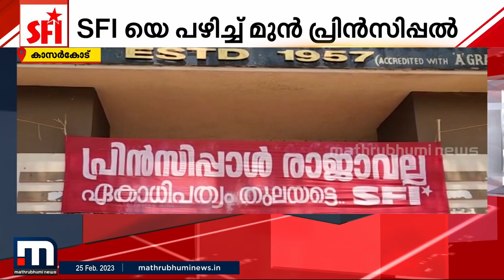SFIയെ പഴിച്ച് കാസർകോട് ​ഗവൺമെന്റ് കോളേജ് മുൻ പ്രിൻസിപ്പൽ | SFI | Kasaragod Government College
എസ്എഫ്ഐക്കെതിരെ ​ഗുരുതര ആരോപണങ്ങളുമായി കാസർകോട് ​ഗവൺമെന്റ് കോളേജ് മുൻ പ്രിൻസിപ്പൽ എം.രമ രം​ഗത്ത്.

Happy viewing!